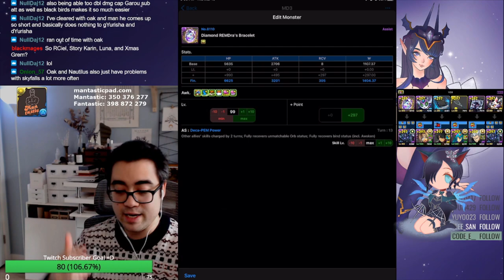Peacock Title Challenge - Blackbird